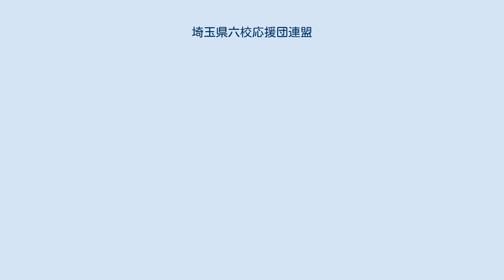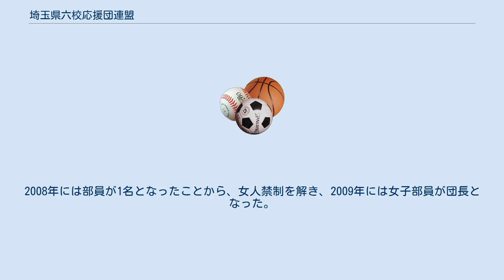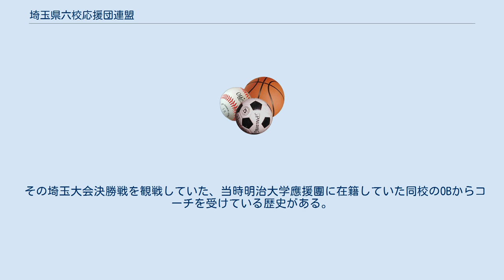埼玉県六校応援団連盟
埼玉県六校応援団連盟（さいたまけんろっこうおうえんだんれんめい）とは、埼玉県内の高校の特定した（主に旧制中学からの歴史を有する県立高校）6校の、部活動として存続する学生応援団で構成された組織である。
 1977年（昭和52年）夏頃、春日部高校応援指導部の当時の幹部が、東京六大学応援団連盟主催の『六旗の下に』を観て感動し、これに倣ったステージ演技開催を提案した。
その際、参加校を旧制中学のナンバースクールである四校（旧制一中から四中）とし、浦和高等学校応援団をはじめ、熊谷髙等学校應援團、川越高等学校應援團の4校より相互賛同が得られ、その年の9月、前身である『埼玉県四校応援団連盟』が創立した。
 その後、1979年（昭和54年）に、先代からの加盟希望や、同じ旧制中学からの歴史を有するなどの背景により、不動岡高校応援部が新たに加盟して『埼玉県五校応援団連盟』となった。
 そして、1985年（昭和60年）秋に、先代以前からの熱心な加盟希望（その1985年には、連盟組織化発案校の春日部高校宛てに、加盟嘆願の文書も届いていた）や、同じ旧制中学の歴史を有することにより、既に加盟の5校の相互賛同も得られ、松山高等学校應援團が新たに加盟し、現在の『埼玉県六校応援団連盟』となり、活動している。
 2008年に公開された映画『フレフレ少女』（主演新垣結衣）の応援指導を熊谷髙等学校應援團、川越高等学校應援團が行っている。
 連盟主催のステージ演技である『日輪の下に』を、主幹校の体育館にて開催している。
これは、基本として、各校の応援団が、運動部が活躍するための「縁の下の力持ち」的な存在で、普段は目立つことのない応援団の活動を、多くの来場者に少しでも理解して頂くことと、加盟校同士の親睦を深め、リーダー技術を切磋琢磨し、団結力を高めることの、2つの目的がある。
なお、連盟創立当初は、年2回の開催であったが、1980年から、年1回の開催となっている。
 その他の活動として、毎年5月に、埼玉県高等学校総合体育大会開会式に招かれて、競技選手へエールを贈っている。
また、2008年（平成20年）7月28日に、埼玉県で開催される高校総体（インターハイ）の開会式（さいたまスーパーアリーナで開催）では、大会を盛り上げる目的で、埼玉県高体連から競技者達にエールを贈って欲しいと要請を受けて、応援演技を披露した。
 創部が大正13年と、「東部の雄」として、県下の応援団の中では最も永い伝統を誇る。
 1957年（昭和32年）から数年にわたり、慶應義塾大学應援指導部よりコーチを招き、正しいリーダー技術の指導を受けている歴史がある。
連盟組織化の提案校である。
 1954年（昭和29年）に生徒会の募集で臨時に編成されたのが前身。
1959年（昭和34年）に全国高校野球選手権大会に出場しており、1965年（昭和40年）には、早稲田大学応援部よりコーチを招いてリーダー技術の指導を受けている歴史がある。
 創部は1951年（昭和26年）。
いったん消滅したが1957年（昭和32年）に復活した。
1995年（平成7年）には浦和高校OBのタケカワユキヒデによる『勝て浦高突き進め』が作られた。
1957年から2002年まで神奈川県立湘南高等学校と、長きにわたって親睦があった。
その湘南高校と定期戦（湘南戦）が毎年行われていた。
 創部は1942年（昭和17年）。
「県北の雄」として名高く、1951年（昭和26年）の全国高校野球選手権大会で準優勝に輝いた当時を髣髴とさせるバンカラ。
 加盟校の中で、唯一の男女共学校（他の5校は、男子校）。
1965年（昭和40年）に同好会として発足したのが前身で、その翌年の1966年（昭和41年）に部に昇格し、創部された。
2008年には部員が1名となったことから、女人禁制を解き、2009年には女子部員が団長となった。
 創部は大正14年。
1972年（昭和47年）以降休部状態に陥ったが、1982年（昭和57年）に3年生30名ほどで復活。
1984年（昭和59年）の全国高校野球選手権大会埼玉大会の決勝戦に進出、翌1985年（昭和60年）に六校応援団連盟に加入した。
 その埼玉大会決勝戦を観戦していた、当時明治大学應援團に在籍していた同校のOBからコーチを受けている歴史がある。